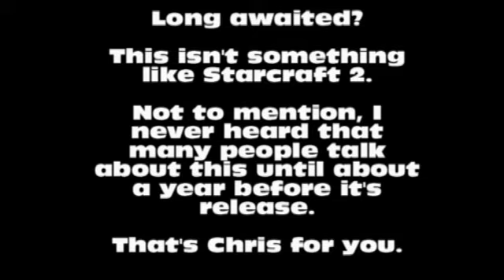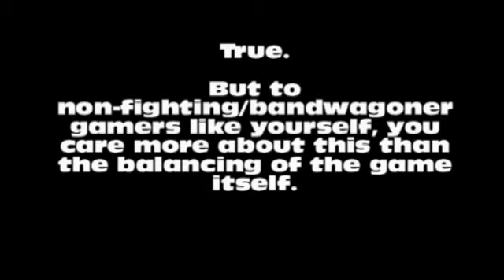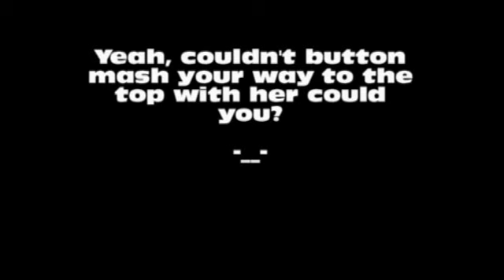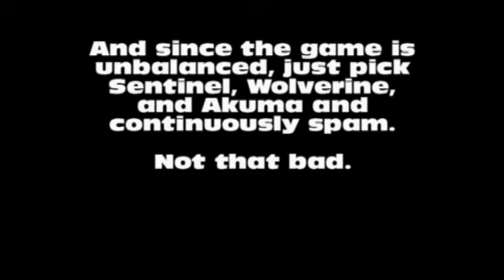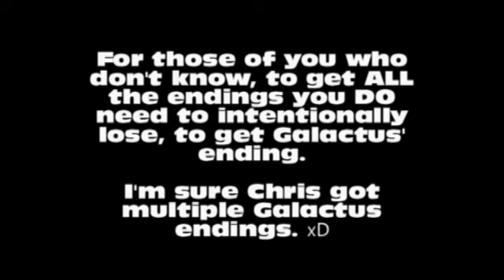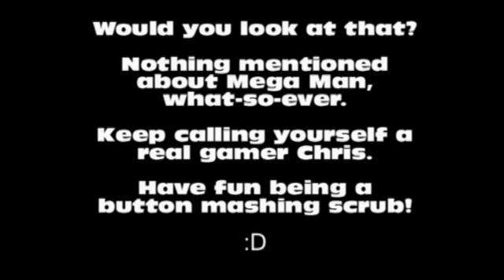Reviews That FAIL 5 - Irate Gamer's Marvel VS Capcom 3 Review FAILS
Irate Gamer's Marvel VS Capcom 3 Review FAILS, and here's why.